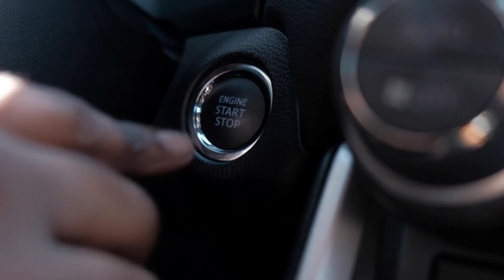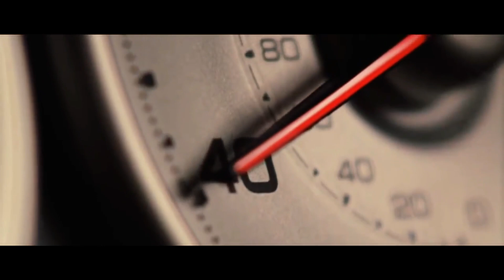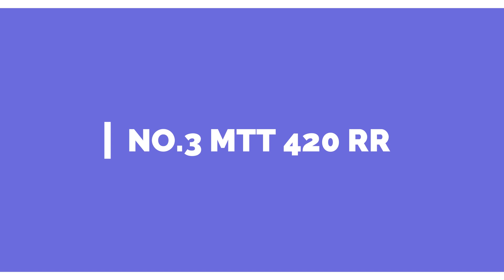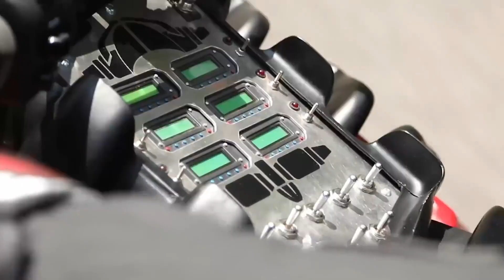10 Unique Motorcycles In The World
Hey Autofictioners!
Ish video mein hum baat karenge aisi 10 amazingly Unique motorcycle/bikes in the world
You have seen many types of motorcycles and bikes from cruiser to racing but I bet you didn't see this 10 strange motorcycles ever.

10 Strange Motorcycles in the video :
1. Lazareth Moto Volante
2. MotoInno TS3
3. MTT 420 RR
4. TMC Dumont
5. Rokon Trail-Breaker
6. Boxx
7. Peraves Monotracer
8. Böhmerland
9. Lazareth LM847
10. Quasar

MY EDITING PC AND ACCESSORIES

OTHER AUTOMOBILE ACCESSORIES
Riding Gloves
Best Car Purifier
Dashboard MAT
Mobile Holder
Dual USB Car Charger
Dashboard Indian Flag With Clock
Ambient Light